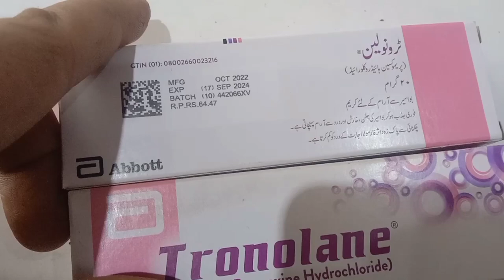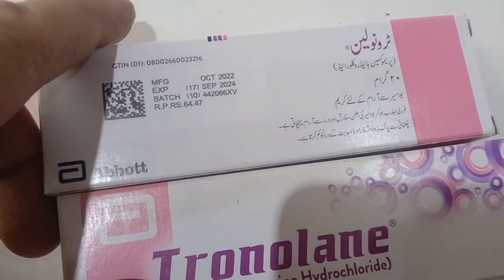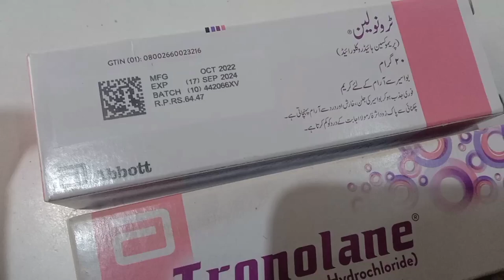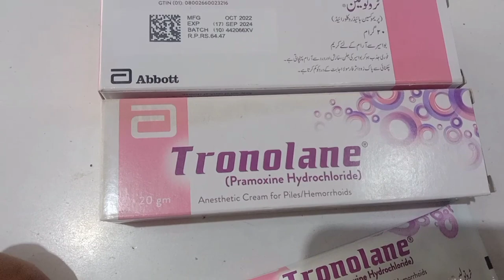tronoline cream. بواسیر کا علاج ( Pramoxine Hydrochloride ) cream for piles and hemorrhoid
trononline in hindi,trononline invite code,trononlines withdrawal,trononlines withdraw kaise kare,trononlines.co,tronolane ( pramoxine hydrochloride ) cream بواسیر کے لیے,tronolane ( pramoxine hydrochloride ) cream for anal itching,trononline.co scam,trononline.co review,tronolane ( pramoxine hydrochloride ) cream for anal burning,tron online invite code,trononlines.com website,tronolane ( pramoxine hydrochloride ) cream خونی بواسیر کے لیے